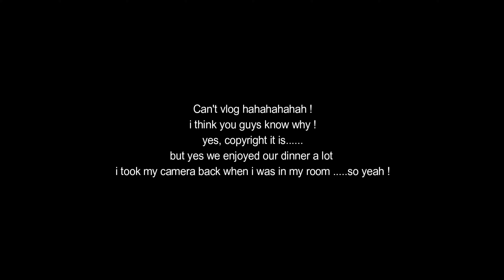Exploring Manali / Atal tunnel / episode 09 / Harsha Krishna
Its going to be a simple fun vlog, we are exploring Manali not that much but yeah I’m excited for Atal tunnel, and yes comment down below how were the 360 shots and did you enjoy the drone shots or not.So Ill come up with more fun videos please stay subscribed and share this with your friends and family. Ill see you soon. Stay safe stay strong respect the streets ride with proper gears and chase your dreams.